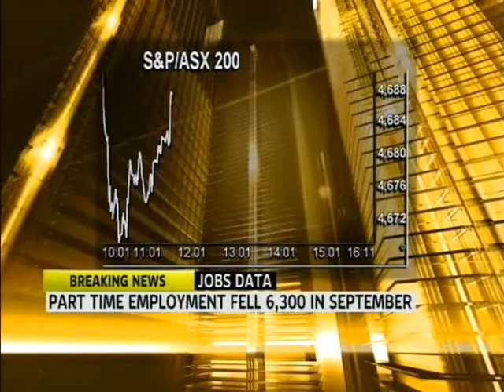Sky News Business - Interview with Simon Boulton part 1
Sky News Business - Aequalis Consulting director Simon Boulton discusses Septembers labour figures